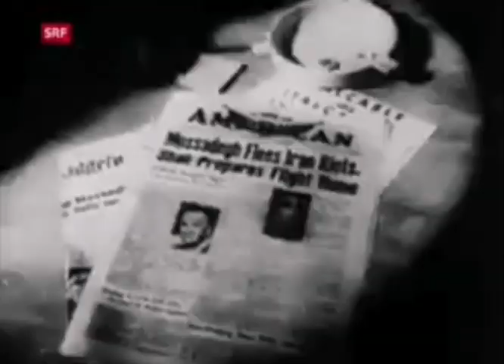Der SCHAH VON PERSIEN: gerechte Bodenreform, Begnadigung Mossadeghs und die Thronfolge Reza Pahlavis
Der Schah von Persien, Kaiser Reza Pahlavi, galt nur bei der deutschen Linke  als Feindbild der Moderne.

Äußerlicher Pomp, der auf jahrtausende Traditionen des arischen Urvolks fußt, sollten nicht ablenken vom Reformgeist des ganz im Gegenteil eher modernen Herrschers im persischen Golf.

Großgrundbesitzer sollten ihre riesigen Gebiete mit den ärmeren Landwirten teilen, um für mehr Gerechtigkeit zu sorgen.

Der auf Betreiben der USA und Großbritanniens gestürzte Ministerpräsident Mossadegh wurde nicht wie üblich von der folgenden Monarchie hingerichtet oder gefoltert, sondern auf persönliches Geheiß des Schahs nach 3 Jahren Gefängnis begnadigt und nur noch unter Hausarrest gestellt

Im Ausschnitt dieser Doku über Persiens Kaiser wird gezeigt, wie der iranische Thronfolger, der Schahsohn Reza Pahlavi, in 10 oder 12 Jahren vom amtierenden Schah von Persien im Iran als neuer Kaiser eingeführt werden könnte.

Der Schah äußert sich selbst zu Stimmen aus dem Volk zu einer möglichen parlamentarischen Monarchie wie sie in England existiere.

Der Schah von Persien, der nach der Mittelschule in der Schweiz studierte,  spricht hier in Französisch mit deutscher Übersetzung.